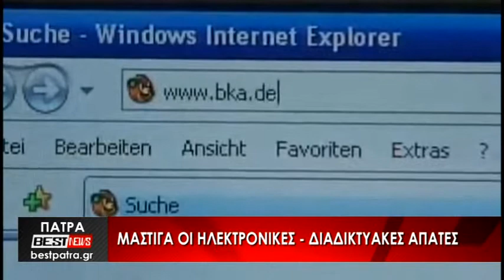Μάστιγα οι ηλεκτρονικές - Διαδικτυακές απάτες - Δείτε το ρεπορτάζ